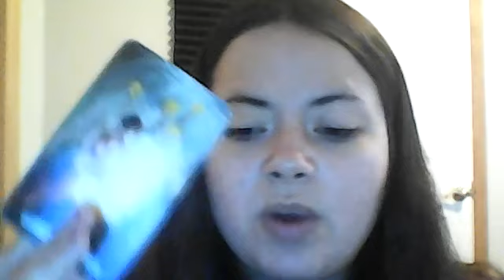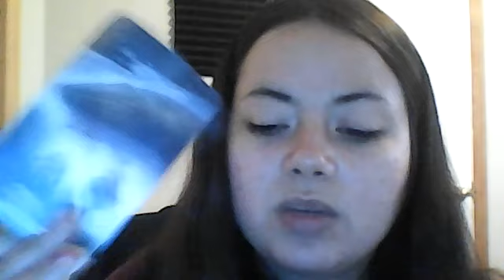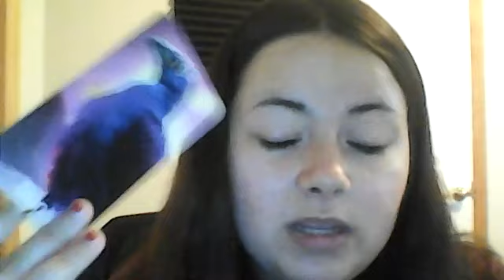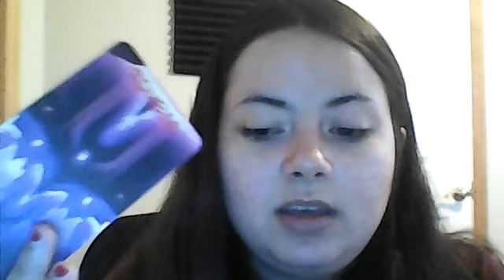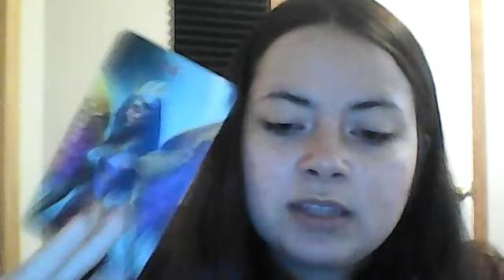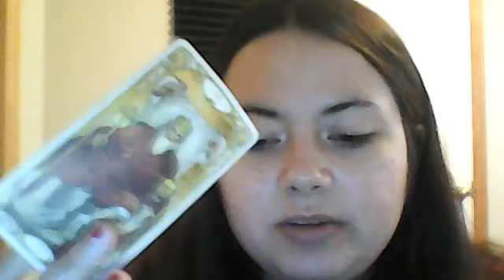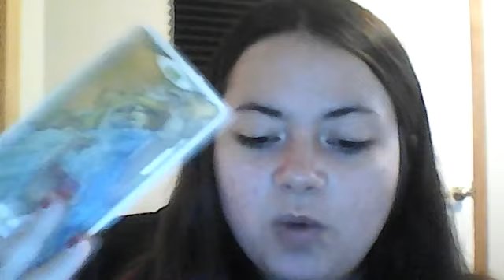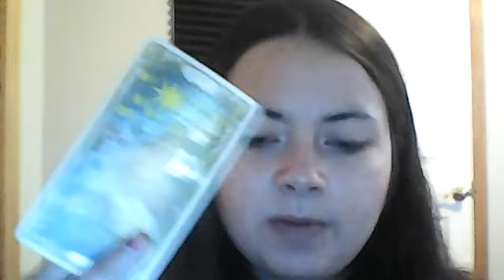Aquarius THIS IS WHO YOU'LL MARRY! Tarot July 2024